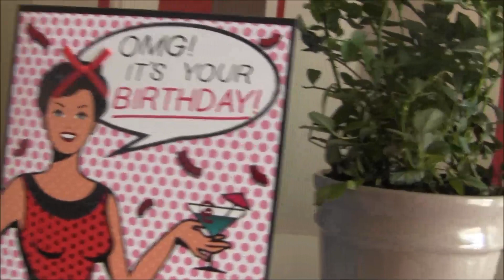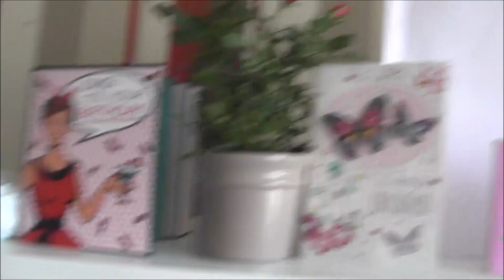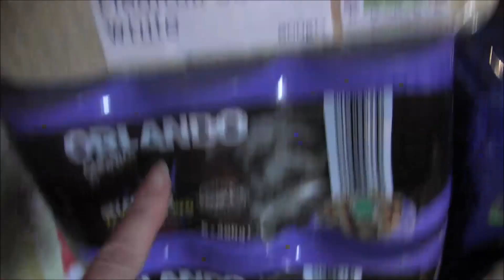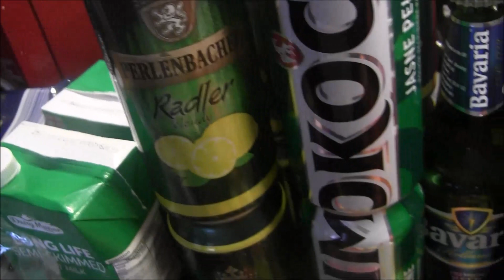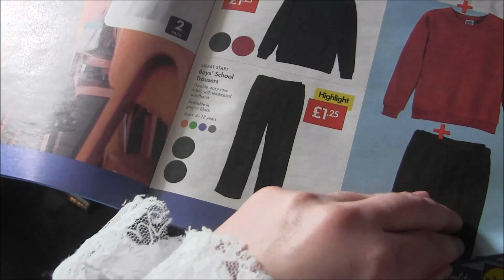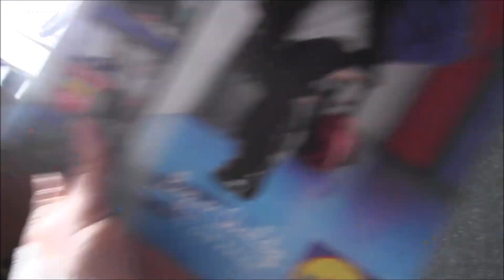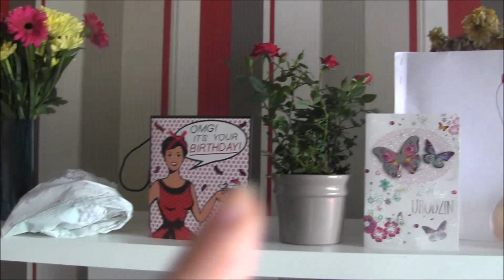Vlog; Kolejna wiosna, a ja dalej młoda :)